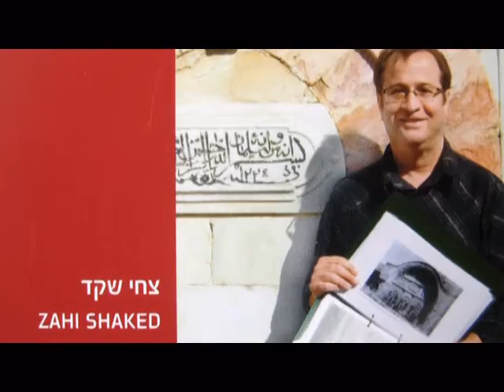A stunning view of Church of the Nativity, Bethlehem from the roof of the Armenian Monastery,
The Church of the Nativity in Bethlehem is one of the oldest continuously operating churches in the world. The structure is built over the cave that tradition marks as the birthplace of Jesus of Nazareth, and thus it is considered sacred by Christians.